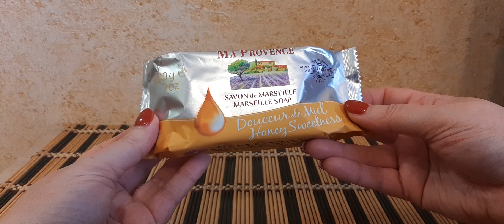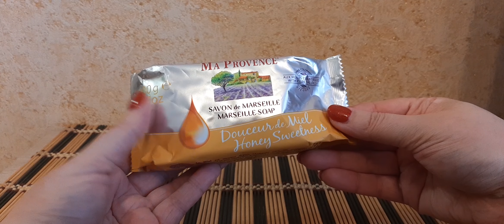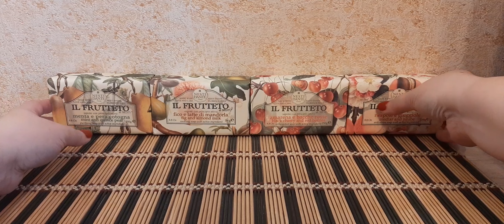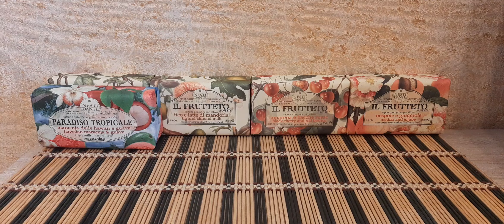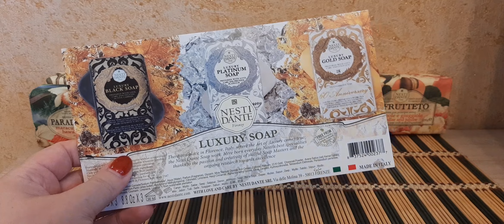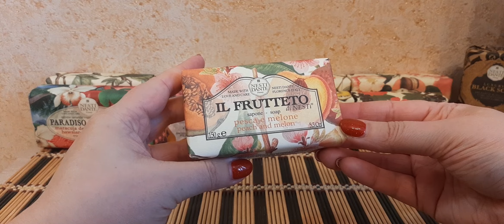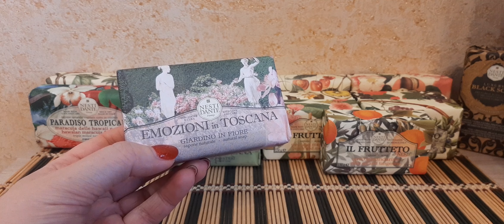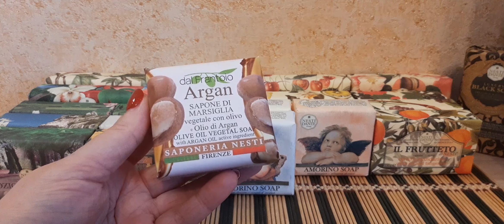Коллекция кускового туалетного мыла-2022//ч.9 (заключительная)